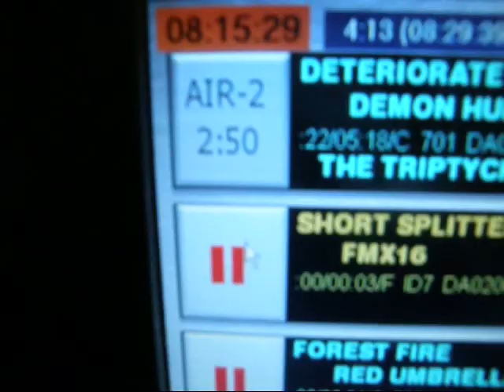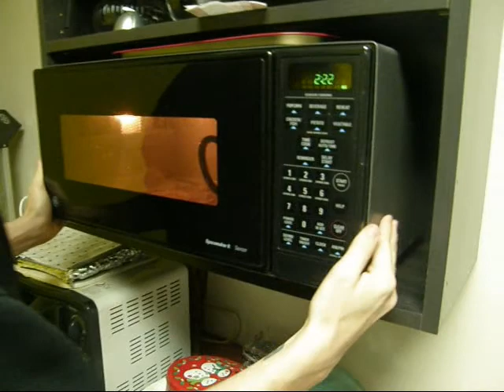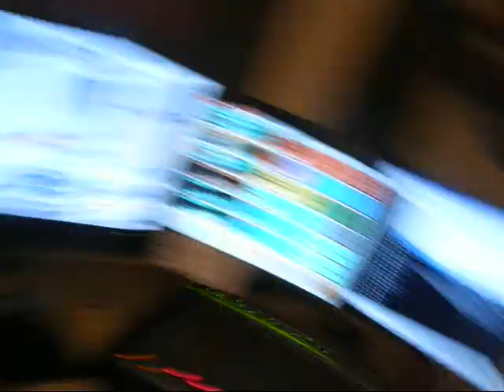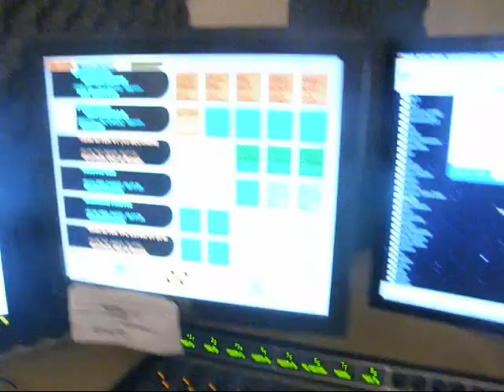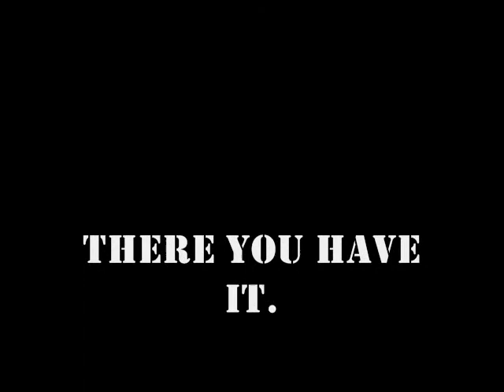Speed Cooking (Broccoli Cheese and Bacon soup)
Kyle and Brent did a speed cooking challenge this morning. In an attempt to make a savory soup with a blend of Broccoli and Cheddar Cheese with Bacon the soup didn't turn out as planned.  Or maybe it did. Here's the proof of LIVE cooking on the radio.